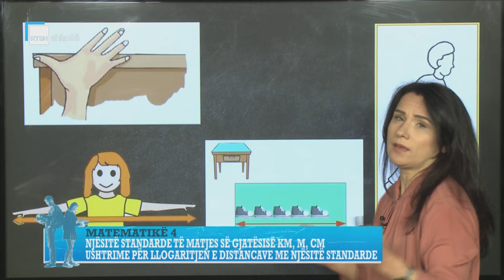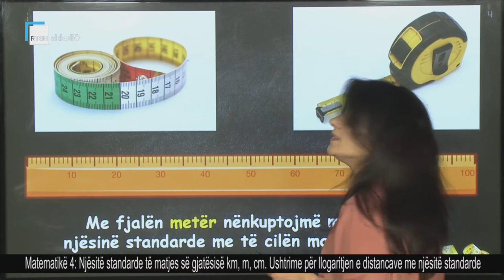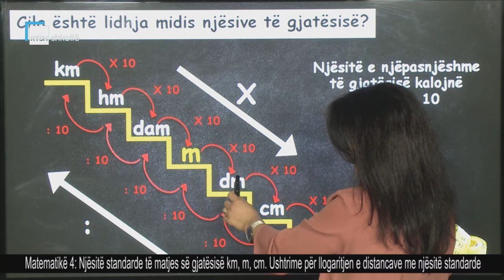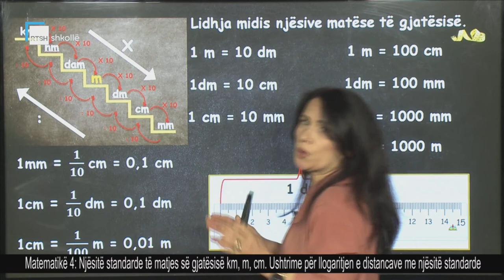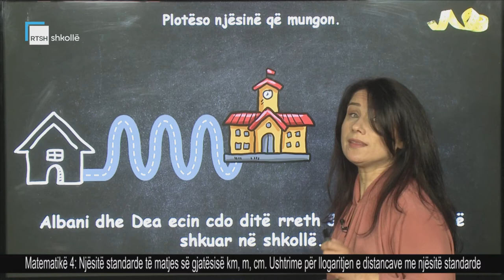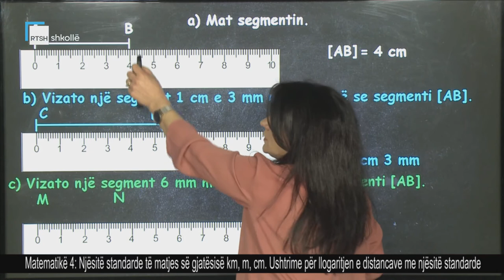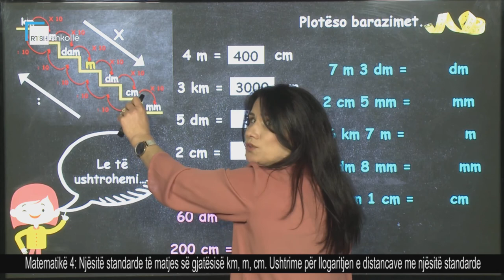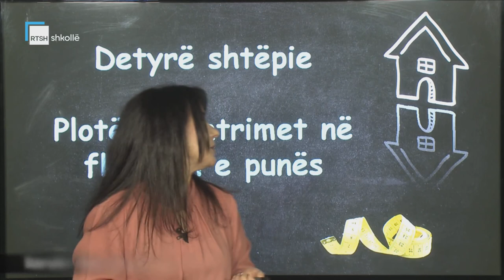Matematikë 4 - Njësitë standarde të matjes së gjatësisë km, m, cm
Mësuese Emiljana Demiri